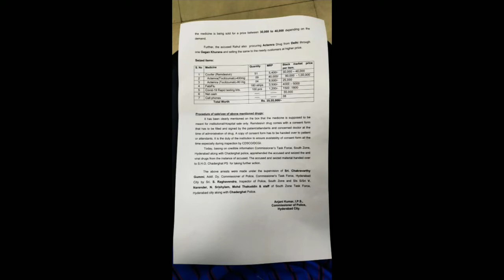South zone taskforce busted one interstate black marketing gang for selling antiviral drugs used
A Press meet will be held today (14th July 2020) at 4.30pm by Commissioner of Police, Hyderabad in Basheerbagh office. Regarding South zone taskforce busted one interstate black marketing gang for selling antiviral drugs used for covid19 patients. Seized medicines worth 35.5 lakhs and arrested 8 persons